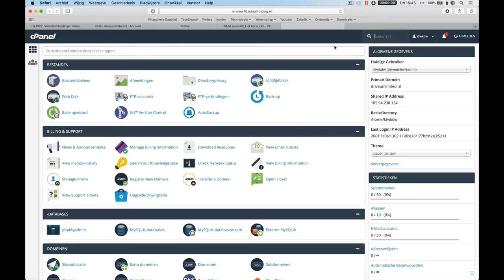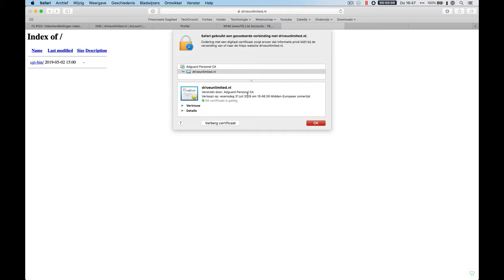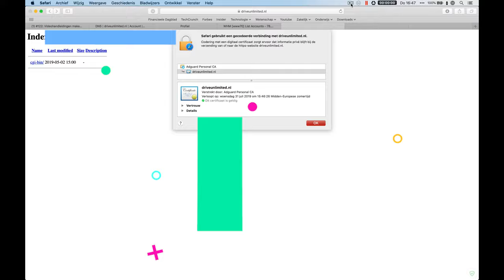Lets Encrypt SSL certificaat aanvragen in cPanel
In deze video laat Noëll je zien hoe je een gratis Let's Encrypt SSL certificaat aanvraagt binnen cPanel en activeert.

Wil je meer leren over cPanel?